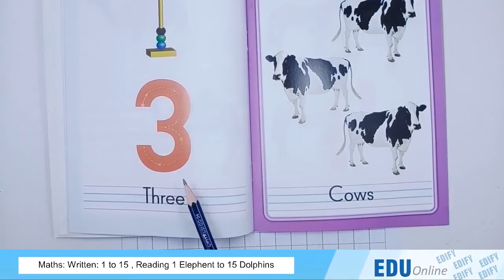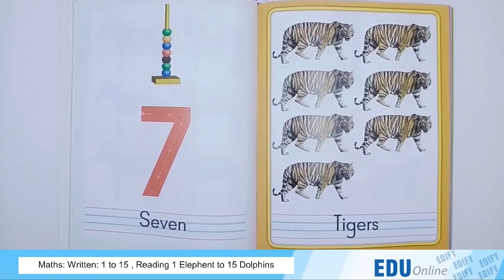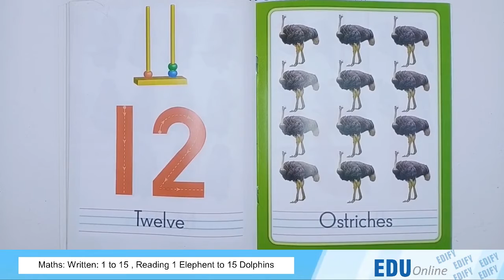Play Group Lecture # 17